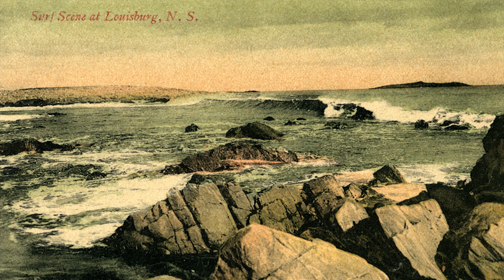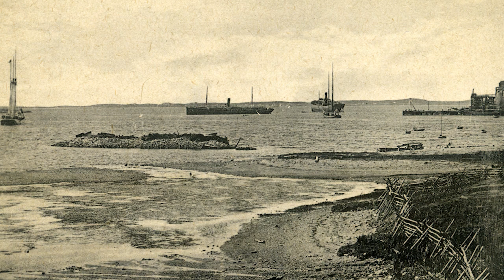Harvey Lewis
The Heritage Cape Breton Connection (formerly the Iona Connection) is a regional heritage organization based in Cape Breton which celebrated its 25th anniversary in 2009. In honour of this milestone, HCBC launched an Oral History Preservation Project during the summer of 2010. Interviews were held with twelve individuals who have made substantial contributions to the Island's organized heritage initiatives.

Harvey Lewis is truly one of our Voices of Heritage.

For more information on the Heritage Cape Breton Connection, please visit our

All images are courtesy of the Beaton Institute, Cape Breton University.